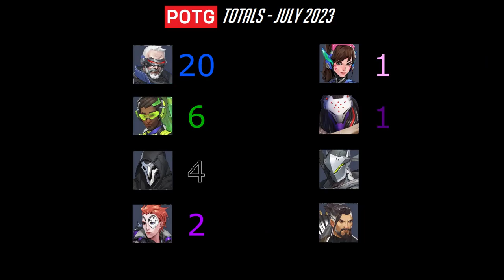Every Overwatch 2 POTG I got in July 2023! (Compilation)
sry fo late vid o